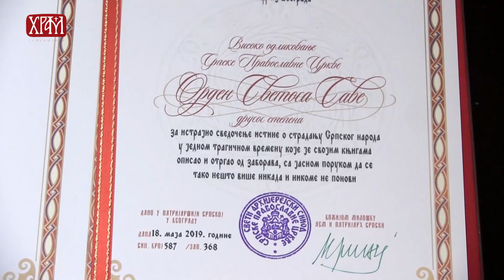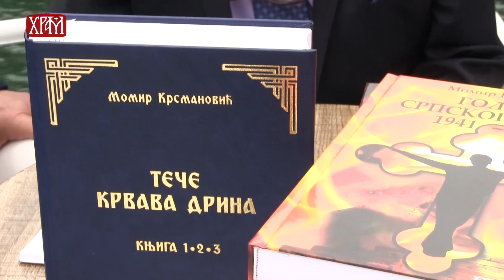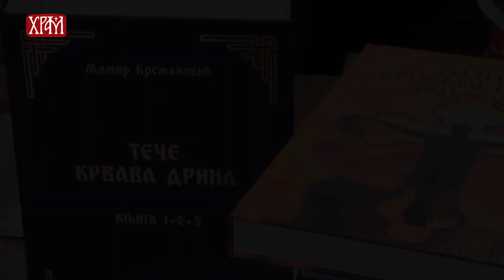Додела ордена Светог Саве писцу Момиру Крсмановићу